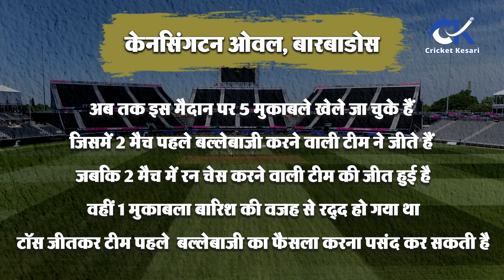T20 World Cup 2024 | IND vs AFG | INDIA vs AFGHANISTAN | Fantasy 11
ICC T20 World Cup 2024 के Super-8 में आज पहली बार टीम India मैदान पर उतरेगी। जहां उनके सामने Rashid Khan की Afghanistan टीम होगी। यह मुकाबला दोनों ही टीमों का Super-8 स्टेज में पहला मैच होगा।